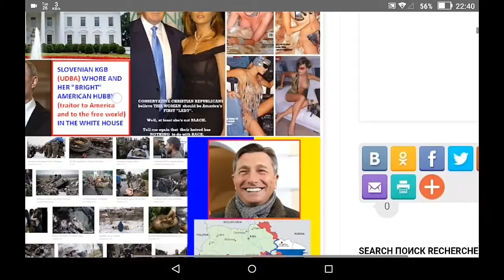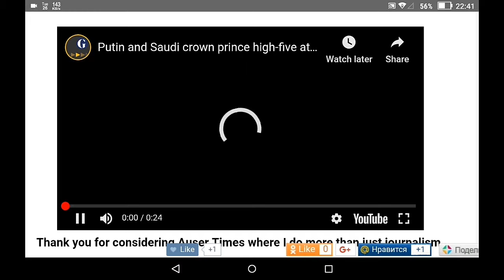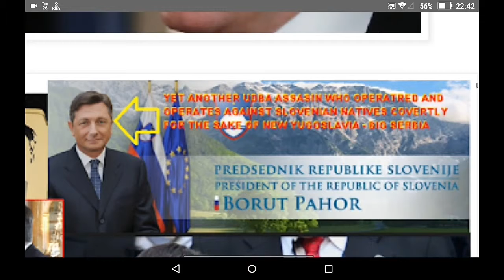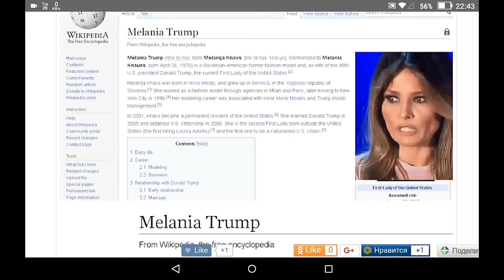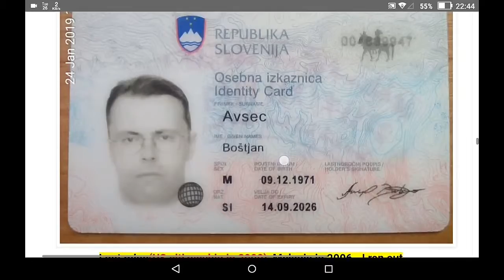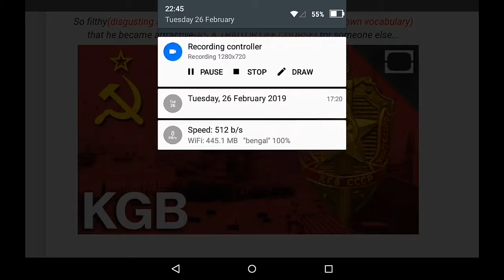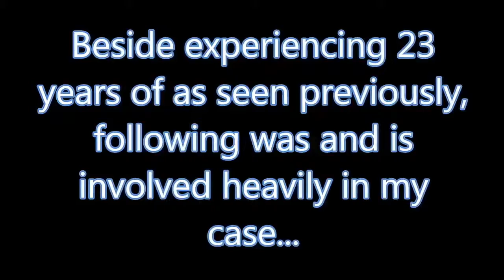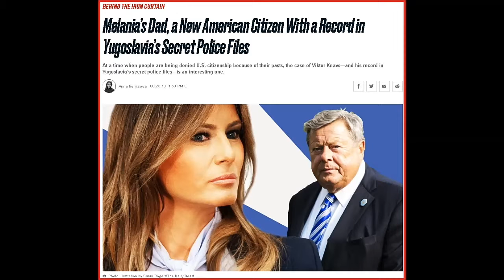7 of 7 Second political asylum attempt in Poland 2019 1